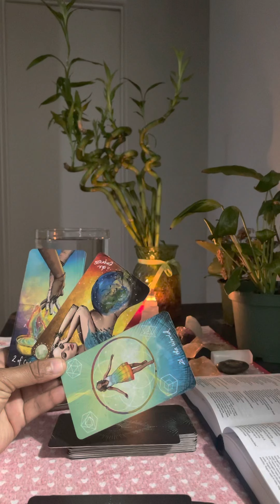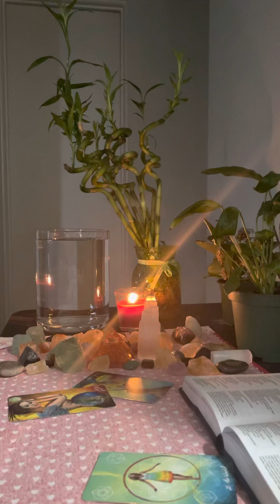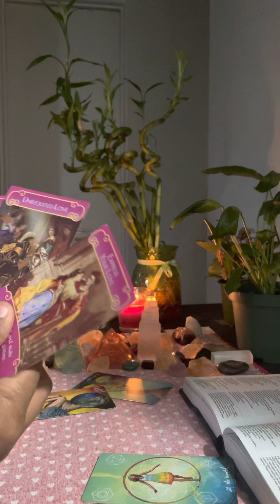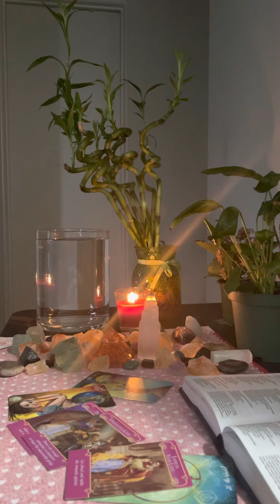Pisces: unborn baby